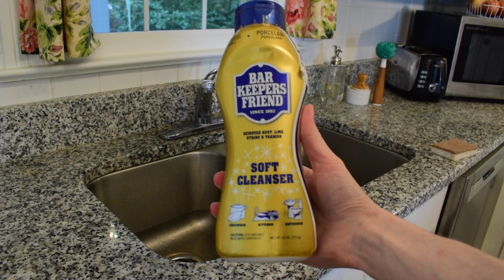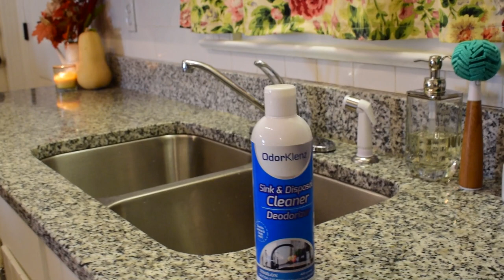Deep Clean Kitchen Routine | CLEANING MOTIVATION | Clean With Me 2017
Hi, friends! I just want to thank OdorKlenz for partnering with me for this video!